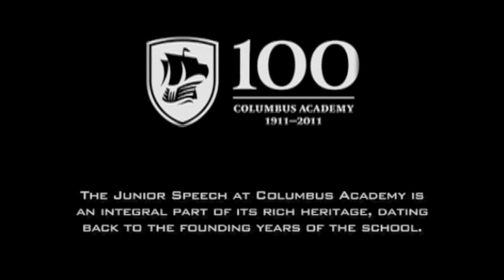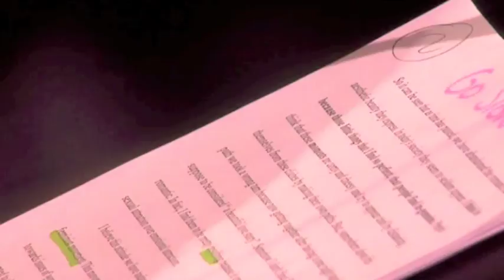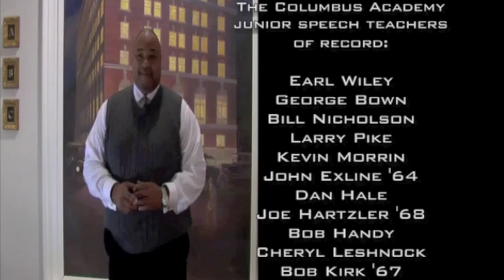Junior Speech Documentary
Started in 1915 as Chapel Declamations and then later as Chapel Speeches, the Junior Speech is the one rite of passage that binds all Columbus Academy alumni. The universal reverence for the school's oldest tradition is beautifully captured in this documentary by Lucinda Kirk P'97 and Playback Performance's Craig Caruso.